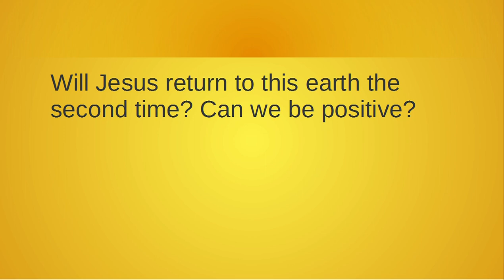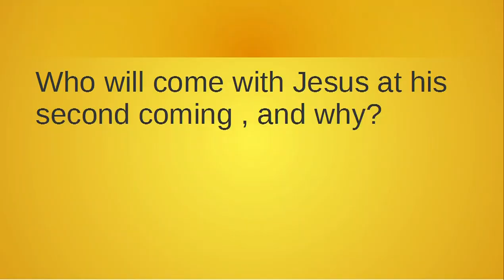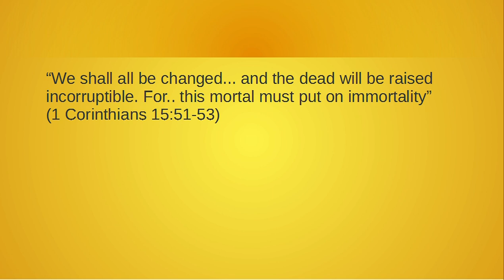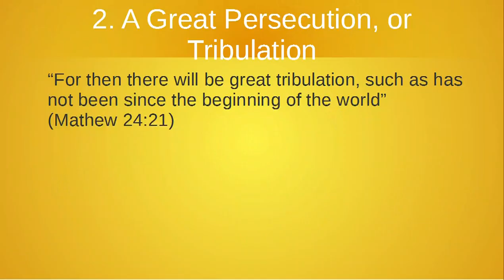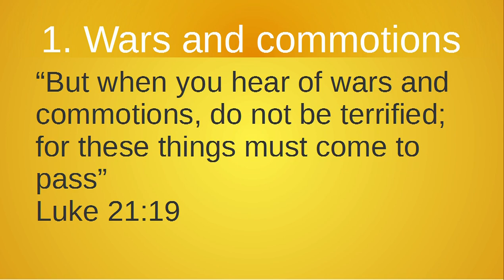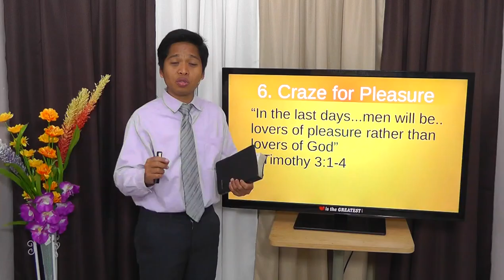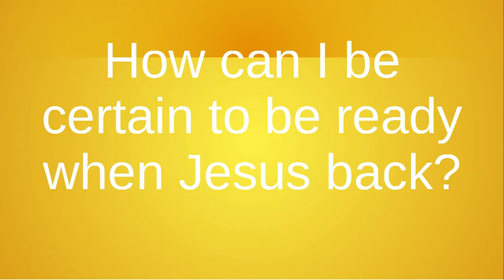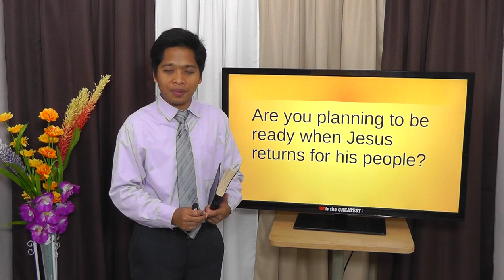Christ's Second Coming [tagalog] - Nelven Alavanza